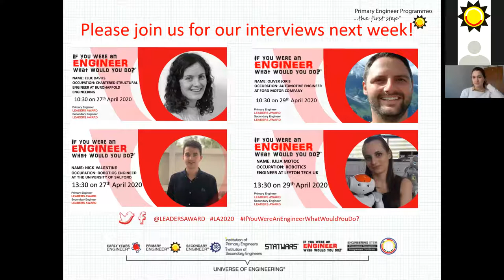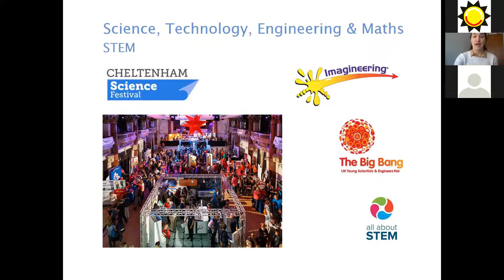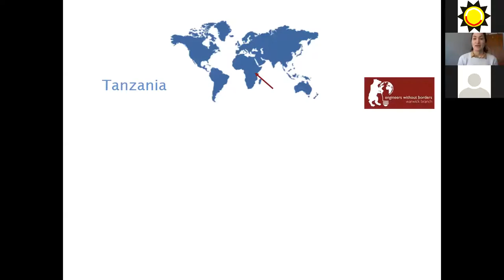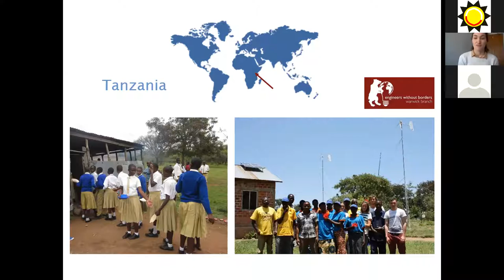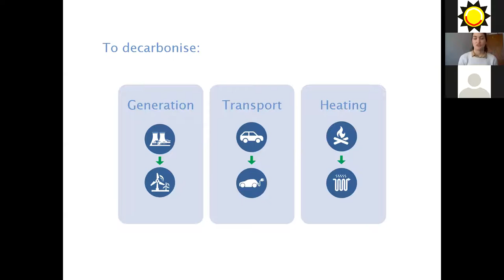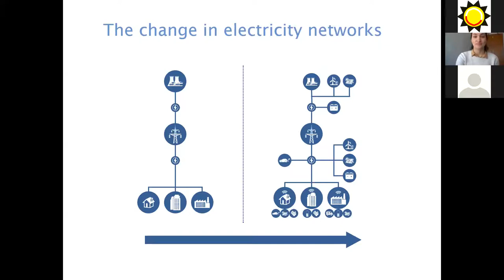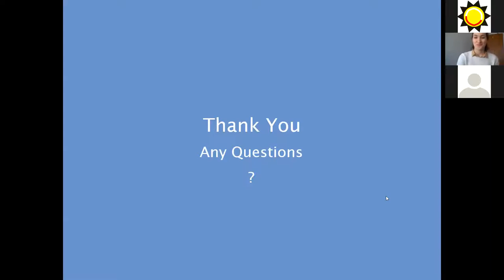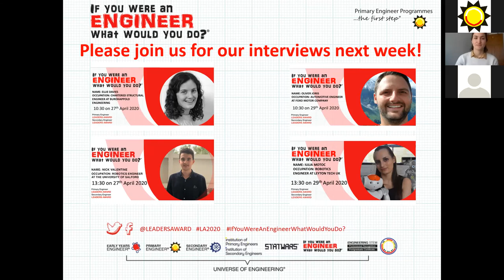Elaine Meskhi - Leaders Award Home Learning Online Engineer Interview - 22/4/2020